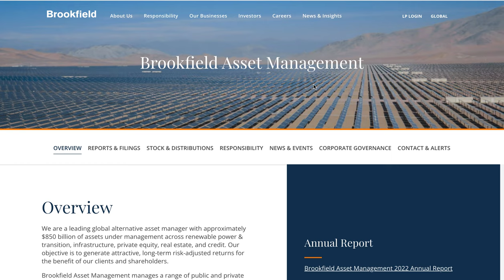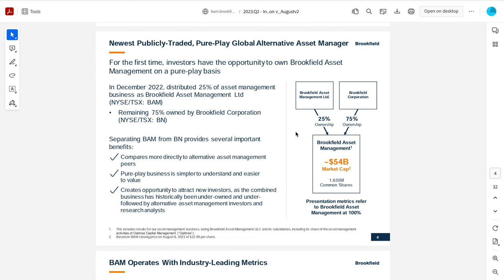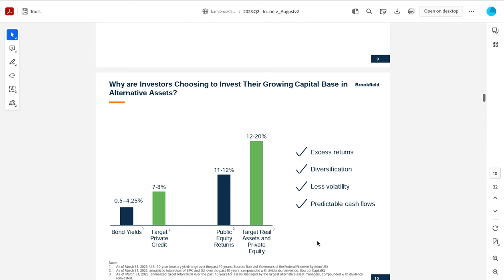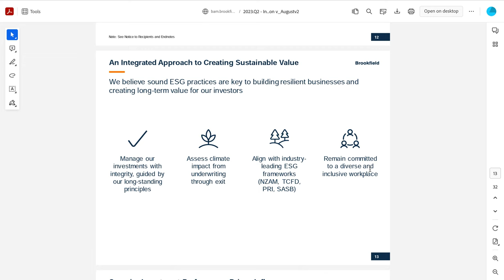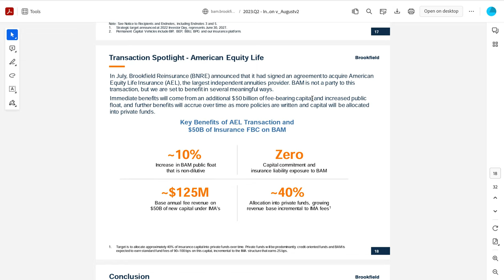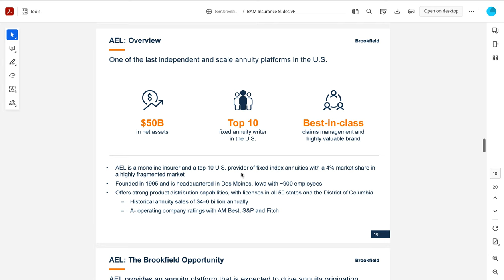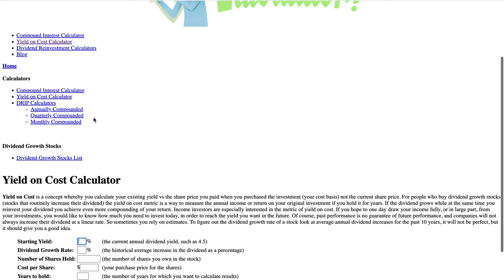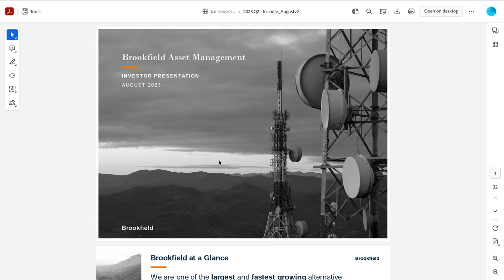BROOKFIELD ASSET MANAGEMENT | BUSINESS OVERVIEW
In this video, I'll show you why I INVESTED in BROOKFIELD ASSET MANAGEMENT (BAM), Their GROWTH PLAN and my DIVIDEND INVESTMENT THESIS.